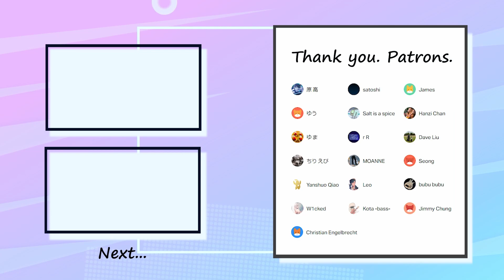Ado - ドメスティックでバイオレンス Bass Cover 弾いてみた TAB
Special thank you to my patrons :
ゆまさん・ゆうさん・ちりえびさん・原高さん・satoshiさん・Christian Engelbrechtさん・Jamesさん・Jimmy Chungさん・Salt is a spiceさん・Hanzi Chanさん・W1ckedさん ・Leoさん・Seongさん・MOANNEさん・Yanshuo Qiaoさん・Kota -bass-さん・Dave Liuさん・r Rさん・bubu bubuさん

✅Tuning=Standard (EADG)

✅Contents
0:00 Intro1
0:19 A1
0:35 B2
0:52 Chorus1
1:08 Intro2
1:25 A2
1:41 B2
1:58 Chorus2
2:15 Outro